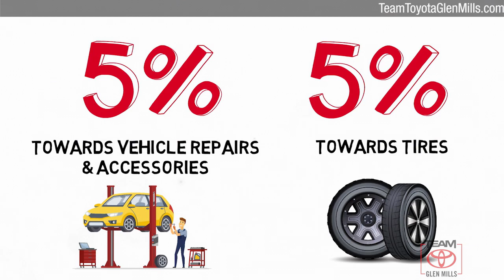Used 2017 BMW 2 Series M240i xDrive, GLEN MILLS, PA GM79185B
TeamToyotaGlenMills.com

Includes 1 Year Complimentary Maintenance & Roadside Assistance Free Yearly PA State Inspection plus our TeamMate Rewards program gives you 20% back in the form of reward points for every dollar spent in our service department. Each point is worth $1 and may be used towards future vehicle service future vehicle purchases accessories and tires. We want you to be Part of the Team!*br**br*Backup Camera Bluetooth Alloy Wheels Leather Seats Navigation System Vehicle Detail Passed Dealer inspection **LOW MILES** ***NEWLY RENOVATED FACILITIES*** **CONVERTIBLE** BMW Connected App Compatibility BMW Online & BMW Apps Convertible roof wind blocker Electronic Stability Control Front anti-roll bar harman/kardon* Logic 7* Digital Surround Memory seat SensaTec Upholstery Speed control Turn signal indicator mirrors.*br**br*2017 BMW 2 Series Mineral Grey Metallic M240i I6 8-Speed Automatic Sport AWD 21/31 City/Highway MPG*br**br**br*Awards:*br*  * JD Power Initial Quality Study (IQS)   * JD Power Automotive Performance Execution and Layout (APEAL) Study Initial Quality Study (IQS)   * 2017 IIHS Top Safety Pick+

[RLVID:15492:43510f92ab1c92bc:a39ef1f0d1efe7b0:1]